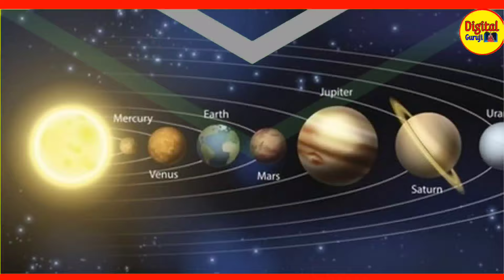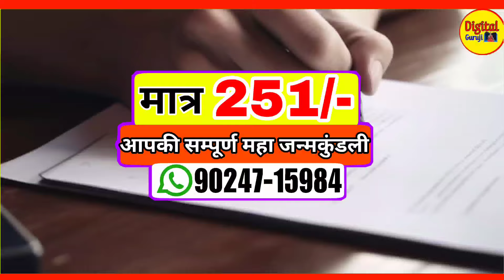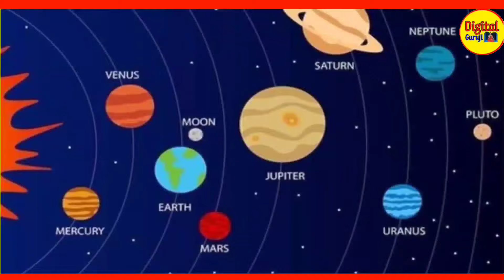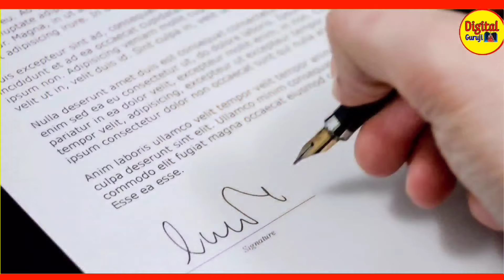4 जून 2024 मासिक शिवरात्रि 18 साल बाद शिवयोग 5 राशियों पर माता पार्वती की विशेष कृपा विवाह योग Vivah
4 जून 2024 मासिक शिवरात्रि 18 साल बाद शिवयोग 5 राशियों पर माता पार्वती की विशेष कृपा विवाह योग
4 जून को बन रहा है मासिक शिवरात्रि और प्रदोष व्रत संयोग, इस दिन शिव जी की पूजा करने से मिलेगा कई गुना अधिक लाभ